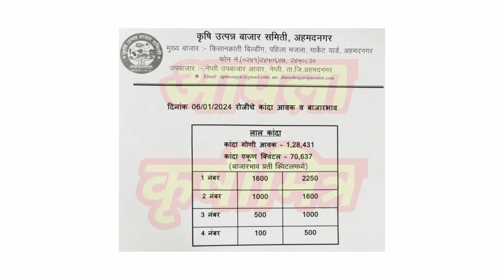अहमदनगर कांदा भाव ! kanda bhav ahmednagar ! कांदा बाजार भाव आजचे ! प्याज बाजार भाव ! kanda bhav